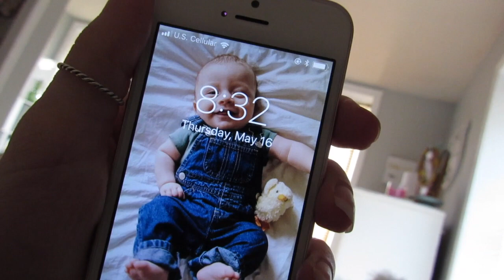SINGLE MOM MORNING ROUTINE // 4 Month Old Baby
My name is Natalie and I’m 21 years old, I’m a mama to my son Luca Gray & lover of anything beauty related.

♥ 𝓈𝑜𝒸𝒾𝒶𝓁 𝓂𝑒𝒹𝒾𝒶 ♥
main instagram - nataliedelano
makeup instagram - nataliemadeleinebeauty